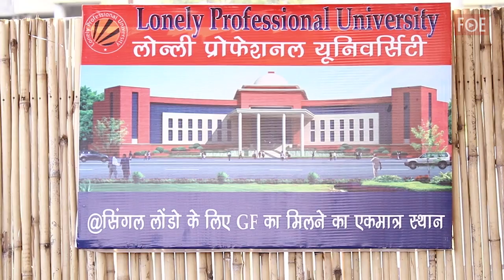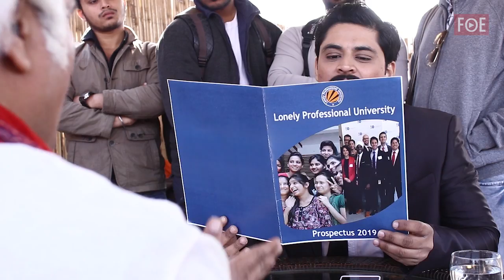Nayak (College ka Nayak) I Comedy Interview - Full On Entertainment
College ka Nayak I Comedy interview I Full On Entertianment
Anil Kapoor(Nayak) and Amrish puri interview about college issues.

Director & Written By : Vibhor Chaoudhary
DOP & Edited By : Harish Sahrawat
Casting : Abin Sinha , Vibhor Chaudhary